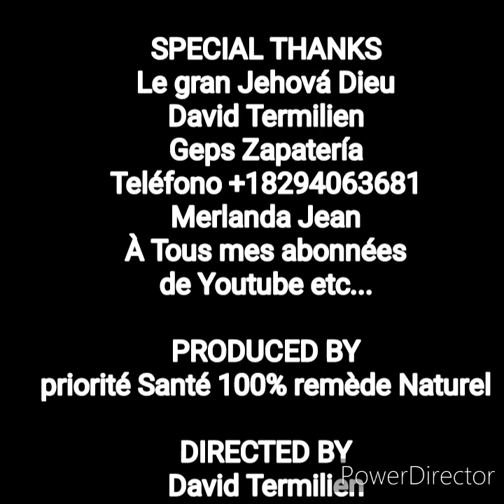Plante au pouvoir magique Guerison naturel pour 101 maladies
Lorni plante au pouvoir magique qui guerir plus de 101 maladies.